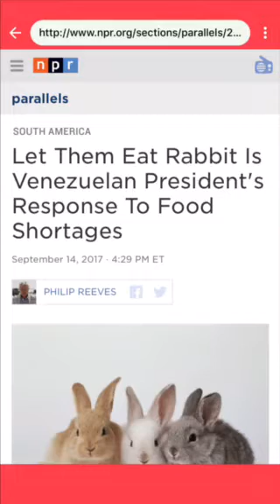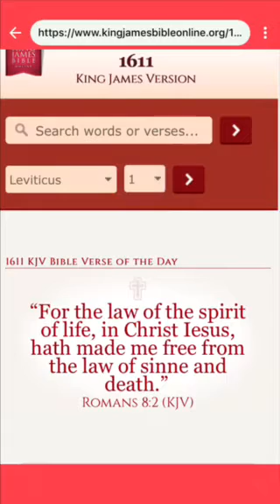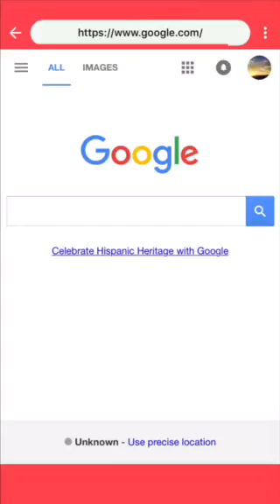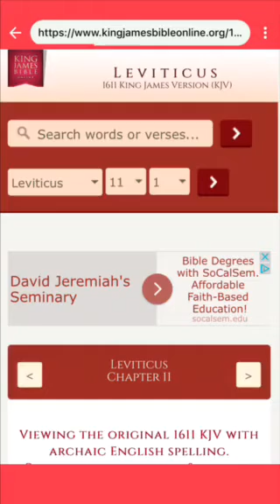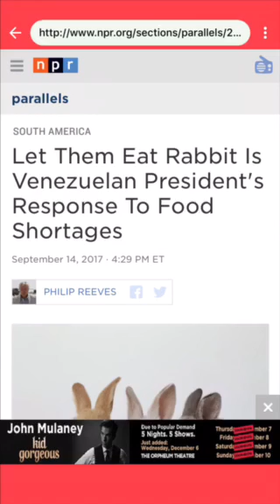LET RABBIT BE THEIR MEAT?!